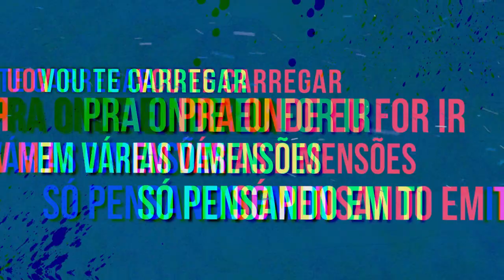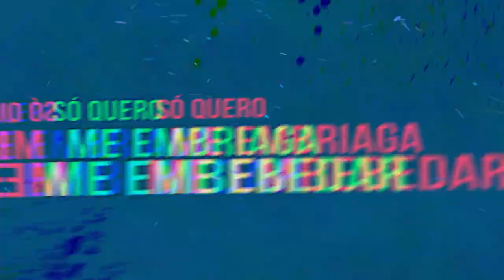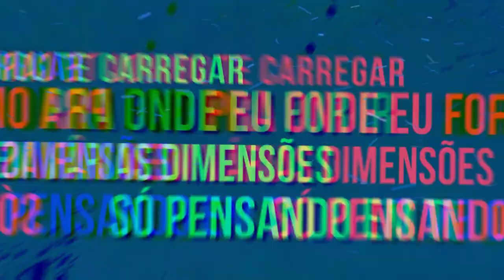Lukas Gustamante feat 2P - Peças do prazer (Official Lyric Vídeo)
Produção Musical: @NoizqFaz
Compositores: 2P oficial, Lukas Gustamante

Letra:
Refrão: 2P

Quando você se foi
Dentro do meu quarto ficou seu cheiro
Baby porquê se foi?
Deixou pra trás o coração do maloqueiro

Vou te carregar pra onde eu for ir
Em várias dimensões só pensando em ti

Letra: Lukas Gustamante

To perdido em Brasília só pensando em ti
Quando se olha as estrelas cê lembra do seu pretim,
Lembrade quando no se amava não ligava pra nada, se encaixava feito peças nas rueiras da quebrada,
Já quebrei regras pra ti ter desgusta do seu amor,
A vida sem você sentindo e eu longe do seu sabor,
Sabor doce licor minha pequena morena,
Ficar perto de  vale mais que mil esquema,
To louco pra te entregar sentir o seu calor so quero me embriaga me embebedar no seu sabor

2P
To louco pra encontra e te deixar louca
Te encher de prazer e beija a tua boca

Lukas Gustamante

No peito so a saudade da doce sacanagem,
Duas taças e um vinho
E seu sorriso de maldade,
Sei corpo roubou minha brisa minha droga preferida ,
O desprezo dessa morena destrói mais que licotina,
Eu vou beber pra te esquecer os fatos so só me faz lembrar ,
E foda se oque vão dizer hoje ninguém mas sabe amar,
Se o nosso caso e só prazer To louco pra te Ver voltar,
Lembra massa era eu e você fiz essa pra você lembrar ,
Sei que você é ousada e gosta do perigo,
E adora adrenalina quando está comigo,
Sei que você e safada e eu gosto disso morena
doce sabor licor virou meu vício